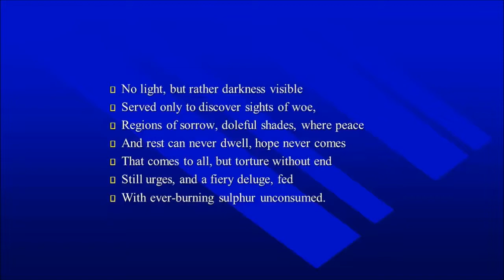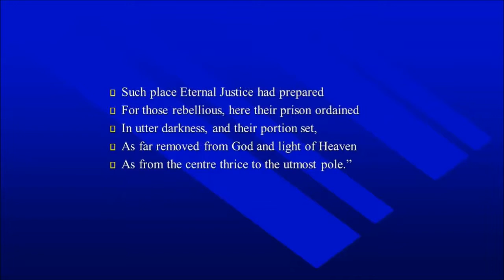"Society Judges you to be Inadequate, that Judgment is Arbitrary" - An Excerpt from Jordan Peterson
In this lecture, Jordan Peterson explores the dreadful socio-political consequences of the individual inauthentic life:
the degeneration of society into nihilism or totalitarianism, often of the most murderous sort, employing as an example the work/death camps of the Soviet Union.

Buy The Gulag Archipelago by Aleksandr Solzhenitsyn. It is arguably the most important book of the twentieth century.

Use versions of Volume 1, 2 and 3 are available through Amazon

An abridged version is in print